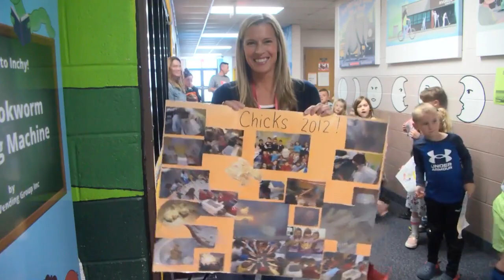Graduation season continues in Riverside School District